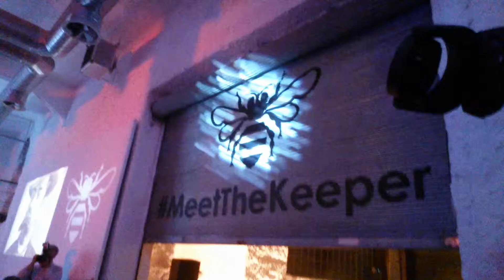NEW Jack Daniels with honey - Athens